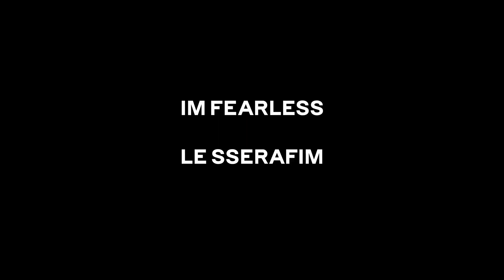[THAI REACTION] GirlGroupDay : LE SSERAFIM FEARLESS OFFICIAL [MV]